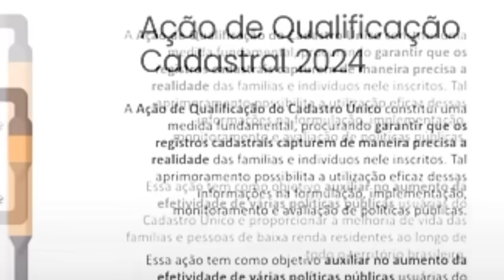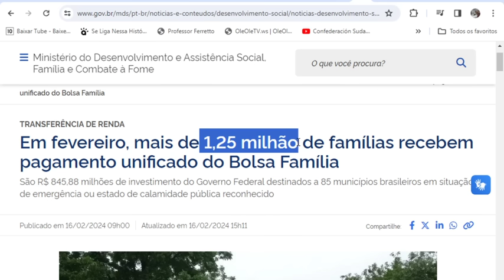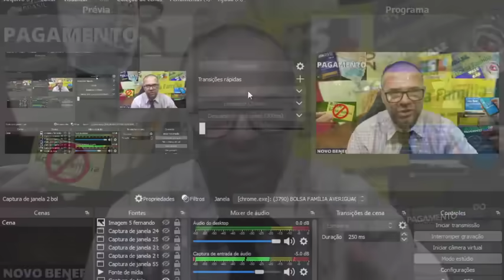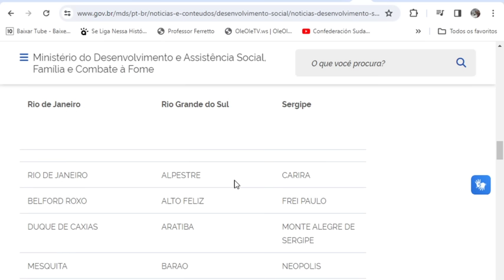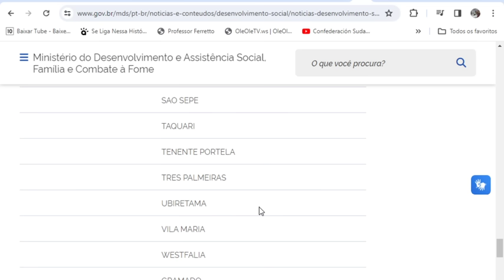EXCLUSIVO👈BOLSA FAMÍLIA FEVEREIRO E MARÇO🤑CAIXA CONFIRMOU🤞NOVAS CONTAS DIGITAIS😍ÓTIMO📨+FAMÍLIAS